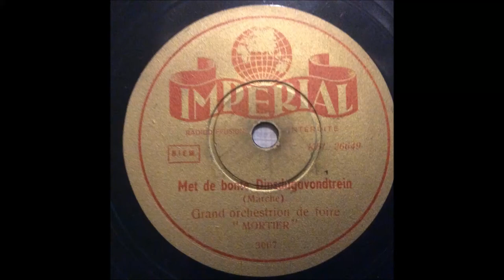Groot Draaiorgel Mortier – Met de Bonte Dinsdagavondtrein (by August Schollaert Aalst)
Label: Imperial – 3007
Format: Shellac, 10", 78 RPM, Single, Mono
Country: Belgium
Released: 1937